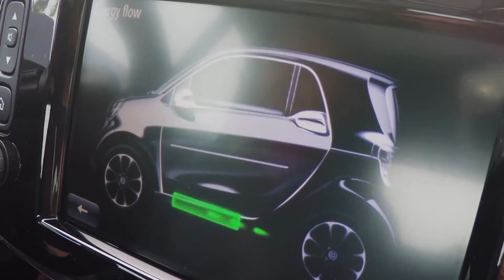smart fortwo electric drive - Driving Video in White and Green Trailer | AutoMotoTV